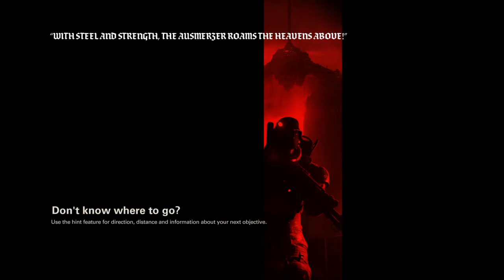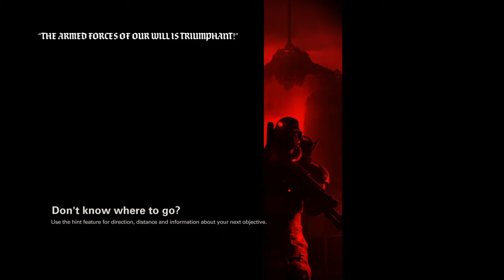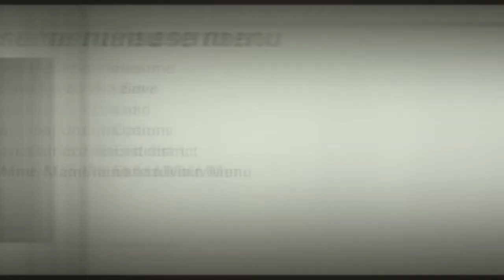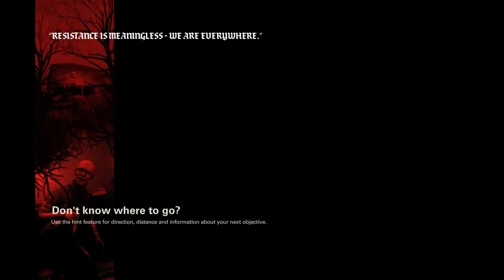Wolfenstein II The New Colossus Episode 27: Crazy Death Card!